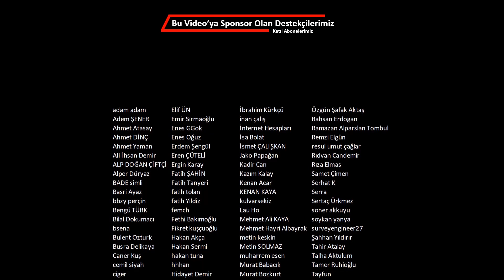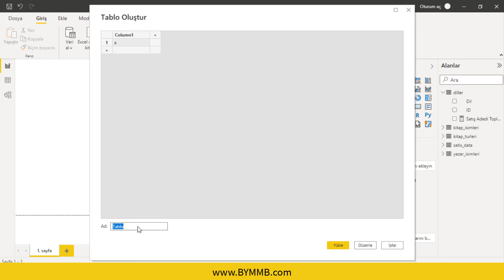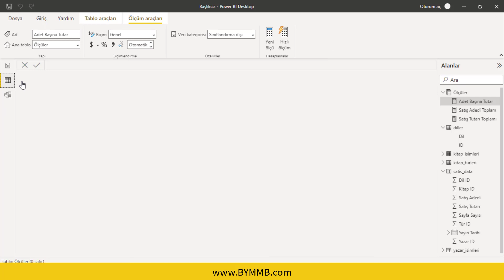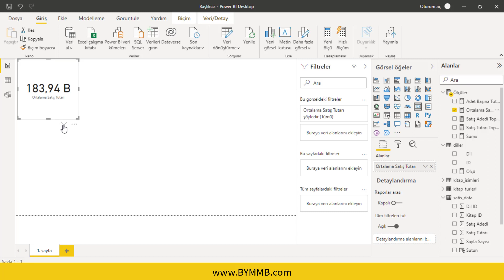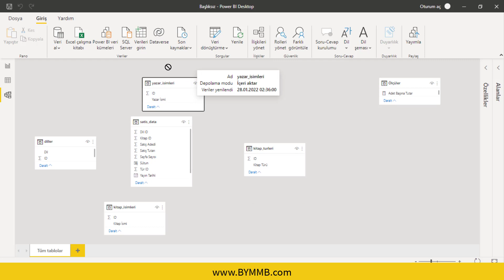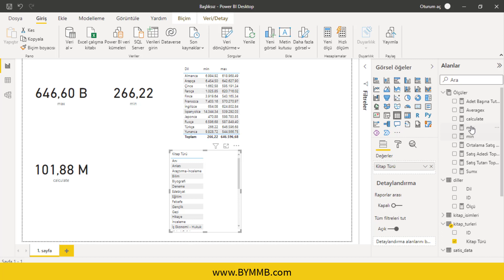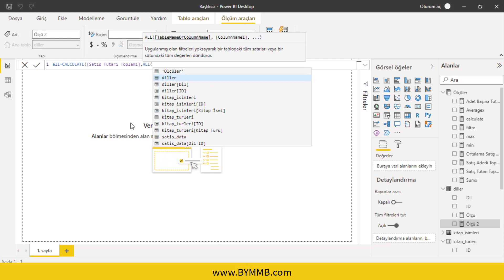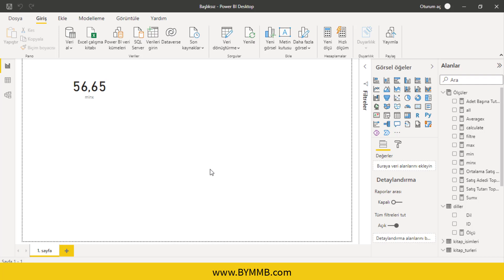Power BI Dersleri - 10 DAX Fonksiyonu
Power BI'da en önemli 10 DAX (Data Analysis Expressions) işlevinin tüm detaylarını anlattığım bu kapsamlı eğitim videosunu kaçırmayın! DAX, Power BI'da veri analizi ve hesaplamalar yapmak için kullanılan güçlü bir formül dilidir. Bu video rehberinde, en etkili ve sık kullanılan 10 DAX işlevini adım adım öğrenecek, her bir işlevin nasıl kullanıldığını ve farklı senaryolarda nasıl uygulandığını keşfedeceksiniz. Veri analizi, raporlama ve görselleştirme becerilerinizi geliştirirken, Power BI'da DAX işlevlerini ustalıkla kullanabileceksiniz.

00:00 Giriş
01:05 Kaynak yükleme
02:30 SUM Fonksiyonu
03:25 Ölçü Tablosu Oluşturma
05:10 DAX Ölçüleri Arasında İşlem Yapmak
05:58 SUMX Fonksiyonu
08:58 AVERAGE Fonksiyonu
09:40 AVERAGEX Fonksiyonu
11:20 MIN Fonksiyonu
11:50 MAX Fonksiyonu
12:35 Tablolar Arası İlişki Kurmak
14:10 CALCULATE Fonksiyonu
16:30 FILTER Fonksiyonu
18:40 ALL Fonksiyonu
20:19 MINX ve MAXX Fonksiyonları